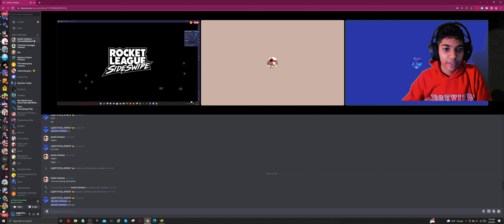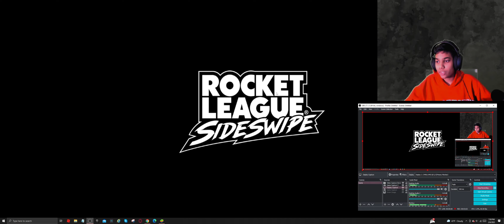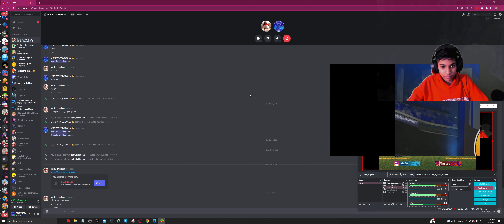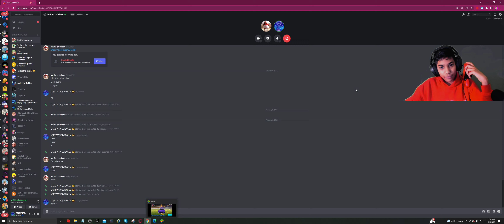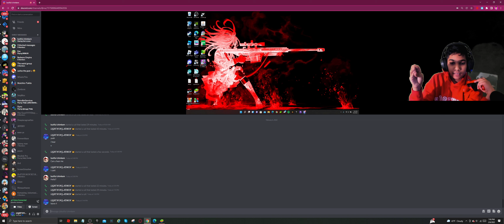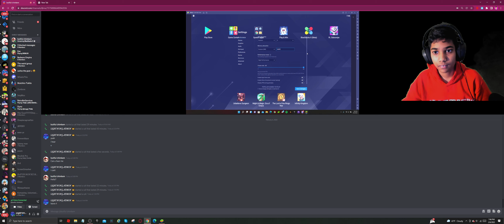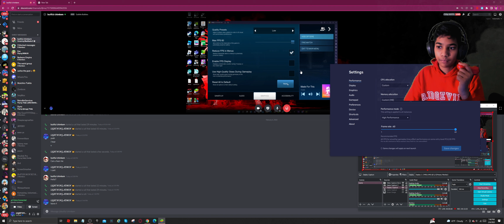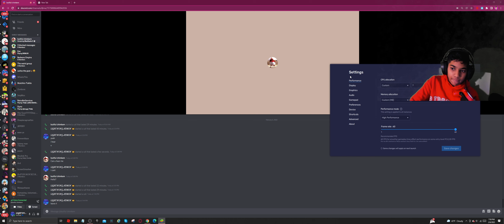Rocket League Sideswipe - Navigating Through Technical Difficulties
I'm attempting to play Rocket League Sideswipe, but we're encountering some technical difficulties.